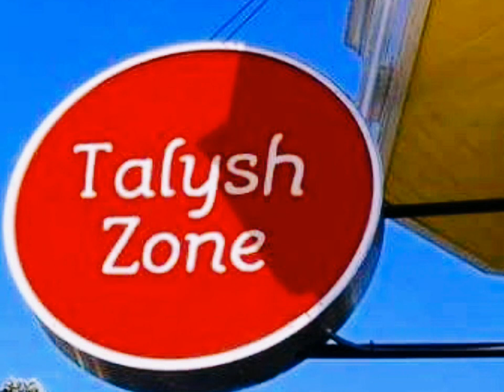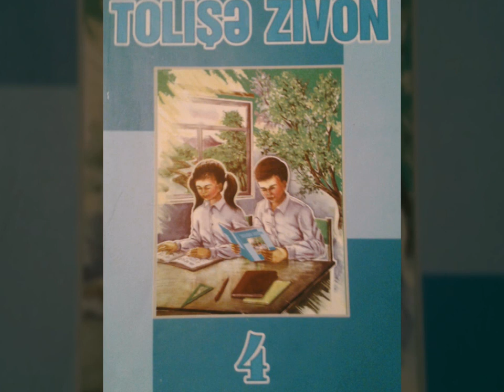Valeh Lerikli - Can Talışlar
Bu ifa Azərbaycanda və dünyada yaşayan bütün Talışlara həsr olunur.